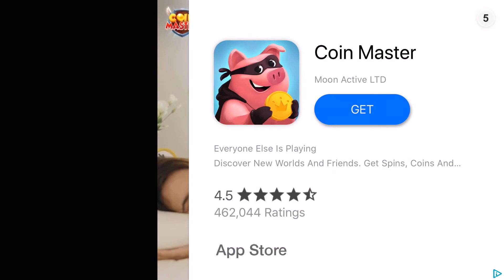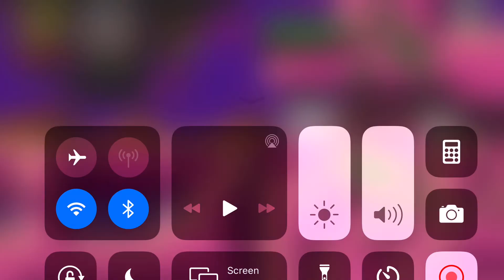Sonic the hedgehog and ads help me